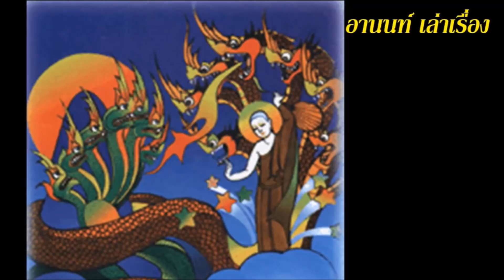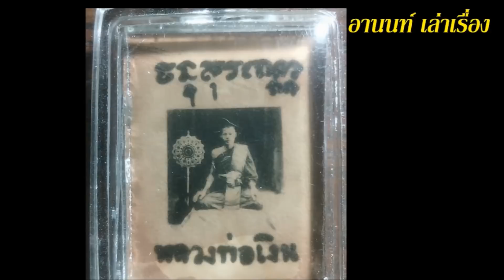พญานาคมาเกิด พญานาคตัวใหญ่เกล็ดสีเหลืองเหมือนทองคำลอยลงมาจากท้องฟ้า หลวงพ่อเงิน วัดดอนยายหอม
อานนท์เล่าเรื่อง สาระความรู้ คติธรรมสอนใจ ท่านผู้ฟังท่านใดมีเรื่องเล่าประสบการณ์แปลกๆ เร้นลับน่ากลัว หรือเรื่องของเวรกรรมที่ประสบพบเจอมาด้วยตนเองหรือของคนรอบข้างหรือได้ยินได้ฟังมา สามารถส่งเรื่องราวเข้ามาได้ที่ อีเมล หรือสดวกทางเฟสบุ๊ค ก็ส่งมาได้ทางลิงค์เฟสด้านล่าง กระผมจะทำการรวบร่วมมาบรรยายถ่ายทอดให้ได้รับฟังกัน ทั้งเพื่อความบันเทิง และเป็นคติเตือนใจ ให้ผู้คนเกรงกลัวละเว้นจากบาปกรรม ต่อไป ด้วยความเครพอย่างสูงยิ่ง กระผม อานนท์